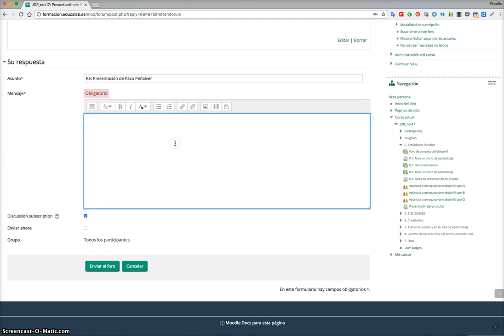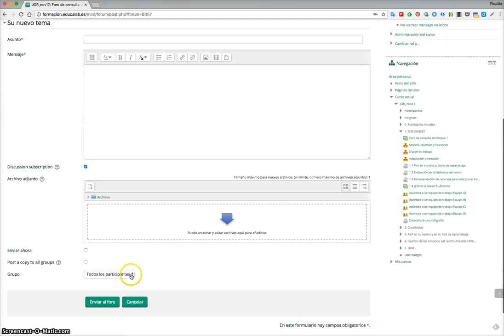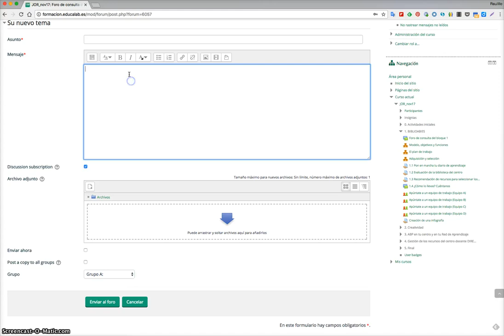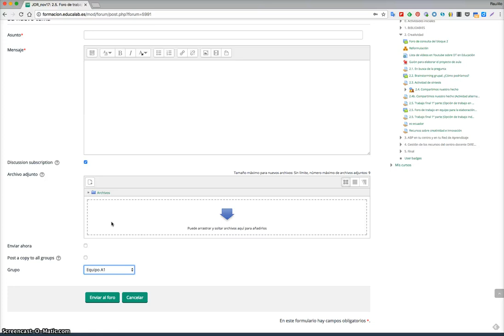Seleccionar el grupo o el equipo cuando publico en foros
Videotutorial de ayuda para seleccionar el grupo o el equipo cuando se publica en foros. Cursos de Formación tutorizada de Aprende INTEF.